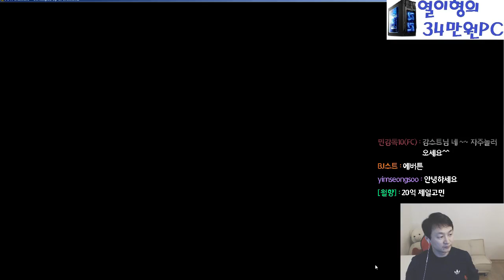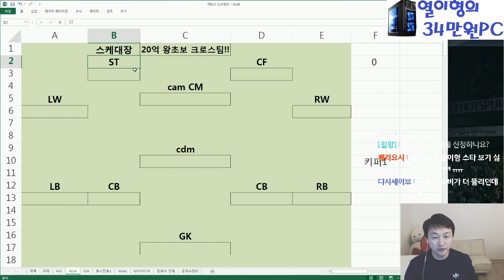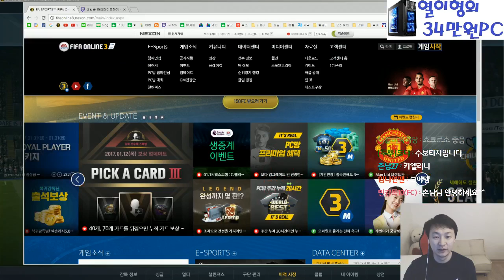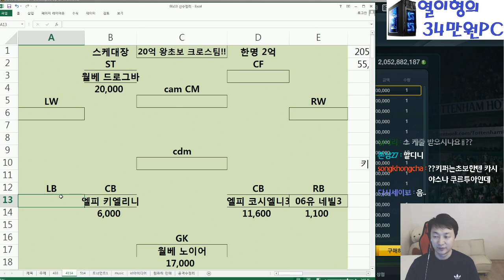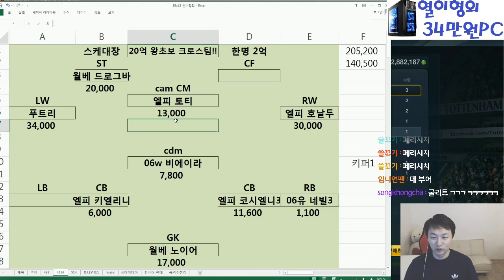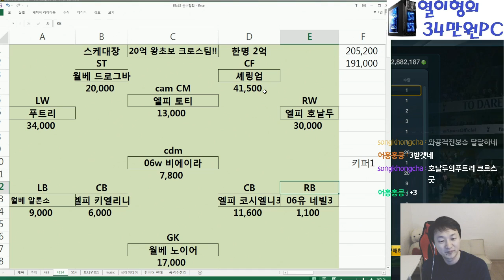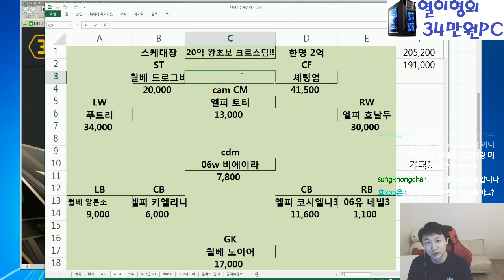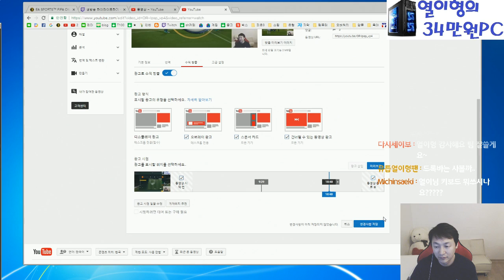20억 왕초보 크로스팀!! 무조건 크로만 올리면 이긴다!! 피파3 열이형 스쿼드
20억 왕초보 크로스팀!!  무조건 크로만 올리면 이긴다!!  피파3 열이형 스쿼드